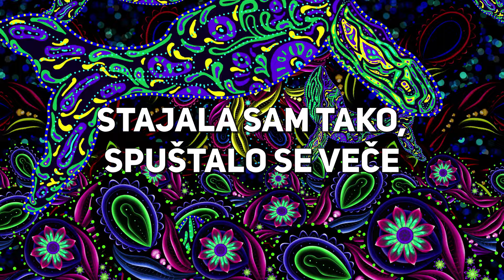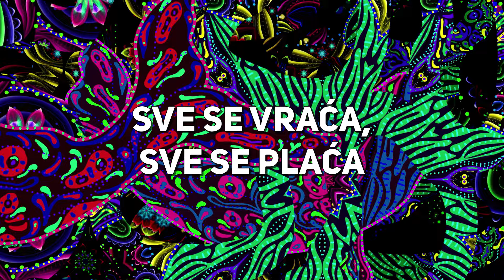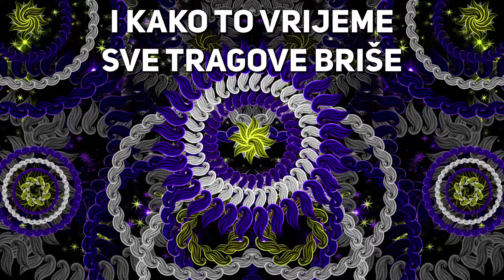Tereza Kesovija - Sve Se Vraća, Sve Se Plaća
Music video by Tereza Kesovija performing Sve Se Vraća, Sve Se Plaća.